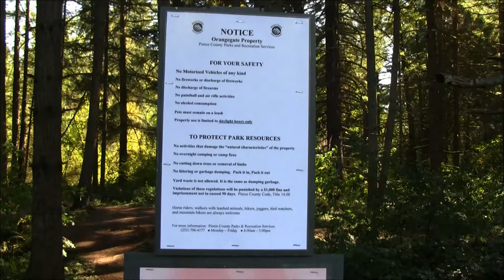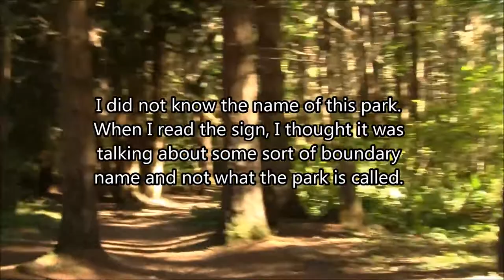Walk at Orangegate Park Park in Summit WA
Frantazamalistic.  Extraintagibility alert, though it may be recoverable and is better than a guru meditation.  Fuzzy logic disease.  Liquid fetal position syndrome.  Charlie Brown's shirt in negative worn on Jay Z and the Puntang Cats, it's the shizzle for rizzle.  Word yo.  Yo gangsta yo gangsta yo.  Chicken little and the McNuggets.  Chinese chaffing cream for the onion at heart, do not cry for me Argentony awards.

Do not chew on the blue goo too sir, for it has blue dye from unknown sources and contains large traces of aluminum, pronounced the way the British say it for no apparent reason.  With wings.  And Paul McCartney.

To go.